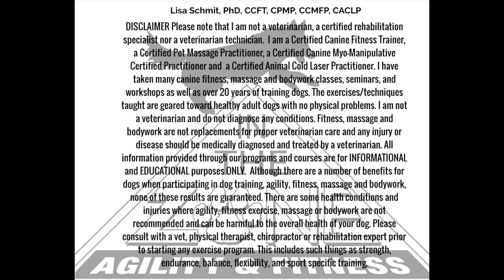speedway pole position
Lisa Schmit